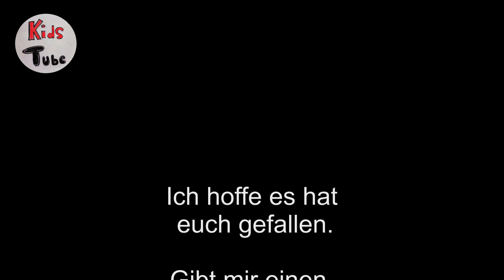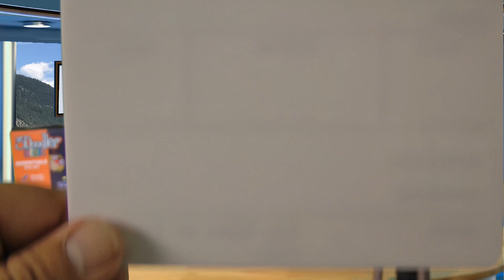Heute teste ich den 3Doodler starter pack im neuem Studio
Heute zeige ich euch in meinem neuen Studio was man alles schönes mit einem 3D Stift machen kann.
Kids Tube der Kinderkanal. Mein Leben als Kleindarsteller, Schauspieler und Model. Klein, frech und lustig erkläre ich die Welt.
Dies ist keine bezahlte Werbung für 3Doodler. Wir stehen in keiner Verbindung mit dem Unternehmen.
Alle anderen Hersteller sind wahrscheinlich genauso gut.